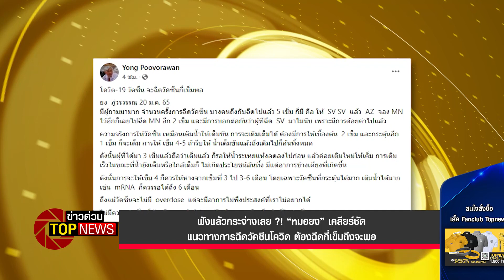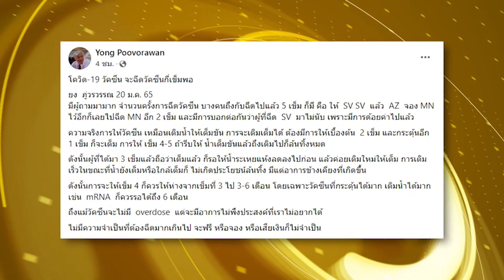กระจ่างเลย ?! “หมอยง” เคลียร์ชัด แนวทางการฉีดวัคซีนโควิด ต้องฉีดกี่เข็มถึงจะพอ | ข่าวด่วน | TOP NEWS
ฟังแล้วกระจ่างเลย ?! “หมอยง” เคลียร์ชัด แนวทางการฉีดวัคซีนโควิด ต้องฉีดกี่เข็มถึงจะพอ